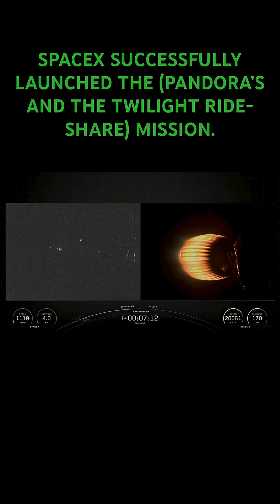SPACEX SUCCESSFULLY LAUNCHED THE (PANDORA’S AND THE TWILIGHT RIDE-SHARE) MISSION.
(PANDORA SATELLITE).

Pandora is a small satellite that is designed to characterise exoplanet atmospheres and their host star’s, It is slated to observe at least 20 different exoplanets during its one year of science operations.

1• Manufacturer: Blue Canyon Technologies.

2• Operator: NASA.

3• Sun synchronous Orbit, (SSO).

4• 1 Payload.

5• Total Mass: 325 Kilograms.

(TWILIGHT RIDE-SHARE).

Twilight is a ride-share mission by SpaceX to a Dawn/Dusk Sun-Synchronous Orbit (SSO). A Dawn/Dusk SSO is unique in that it follow’s the Earth's terminator, giving the satellites continuous exposure to sunlight. SpaceX’s (SmallSat Ride-share Program) provides small satellite operators with Falcon 9 ride-share missions for ESPA class payloads for as low as $300,000 per mission, which includes up to 50kg of payload mass.

1•Sun Synchronous Orbit, (SSO).

2• 39 Payloads.

THE (PANDORA’S AND THE TWILIGHT RIDE-SHARE) MISSION LAUNCH DETAILS.

The Pandora and the Twilight Ride-Share mission was launched from (SLC-4E) At
Vandenberg SFB, California, USA.

1• Falcon 9 Booster Landed Successfully At Landing Zone Pad-4.

2• Booster Number (B1097).

3• Flight 5 Of Booster (B1097).

4• Booster (B1097) Turnaround 38 Days.

5• SpaceX’s 4th Launch Of 2026.